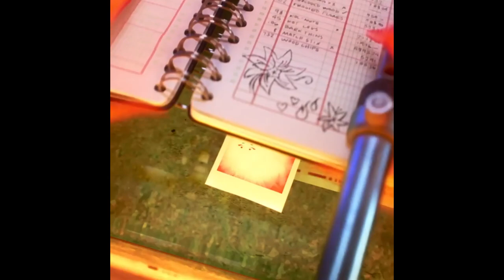Photo Booth Scene | ELEMENTAL (2023) Movie CLIP HD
PLOT: Follows Ember and Wade, in a city where fire-, water-, land- and air-residents live together.

RELEASE DATE: June 16, 2023 (USA)
GENRE: Animation, Adventure
STARS: Mamoudou Athie, Leah Lewis